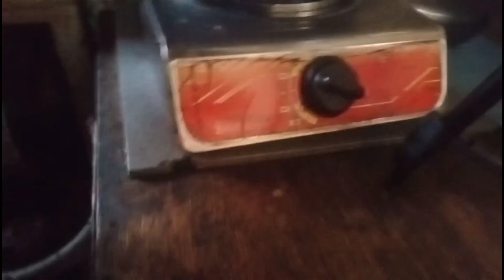COOKING CHOPSUEY |Bobby bazarte/kabato's vlog